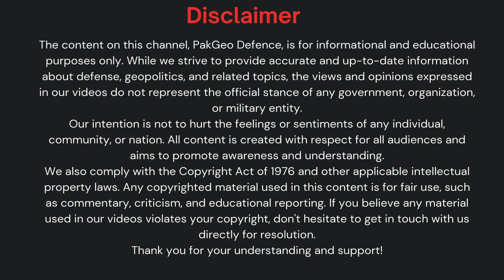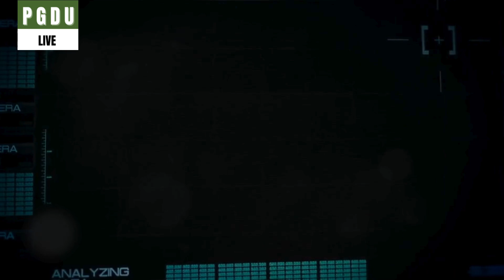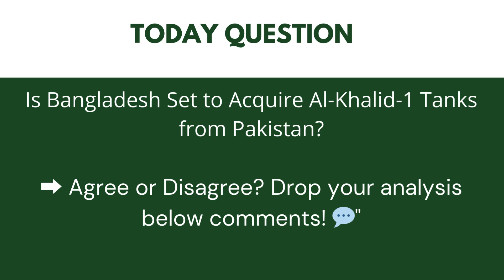Is Pakistan Outpacing Regional Rivals in Military Technology?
Top 10 Latest Pakistan Defense News Headlines on today’s “Pakistangeo Defence Updates” episode 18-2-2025 are as follows :

🔴Fast Headlines:
1-  Pakistan & Saudi Arabia Boost Defense Ties Amid Regional Shifts!
2-  Pakistan Army Goes Green – Leading the Charge for a Sustainable Future!
3- China-Pakistan JF-17 Joins Drills with Rafale, F-15 & Typhoon – Aerial Firepower at Its Peak!
4-  Pakistan’s Mobile Forensic Labs: A Game-Changer in Crime Scene Investigations!
5-  India Slams Rafale M, Calls It a ‘Downgrade’ Over MiG-29K – A Reality Check?

🔴  Detailed Headlines:
6-  Pakistan Deploys AI-Powered Border Surveillance Drones – High-Tech Defense on Watch!
7-  SUPARCO Confirms Military Satellite Launch by 2028 – Strengthening Pakistan’s Space Defense!
8-  Pakistan's Naval Power Rises – Drone Carrier for the Arabian Sea Under Construction!
9-  Could JF-17 Block IV Feature Directed-Energy Weapons? Next-Gen Fighter Speculations Grow!
10-  Pakistan’s Quantum Radar Development – The Ultimate Counter to Stealth Threats?